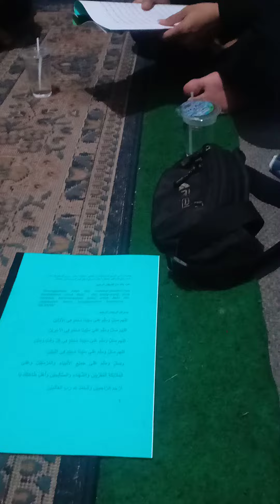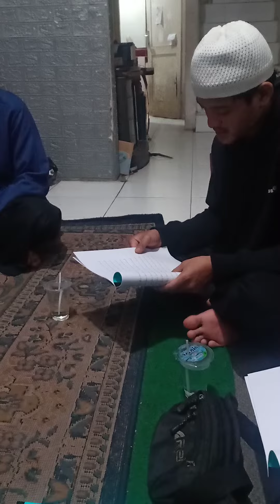penggajian rutin setiap minggu dikediaman cicit almahum ma2 Al Falak Pangentongan Kota Bogor